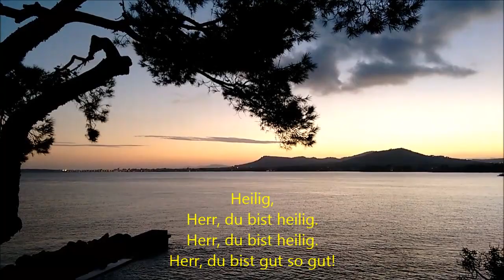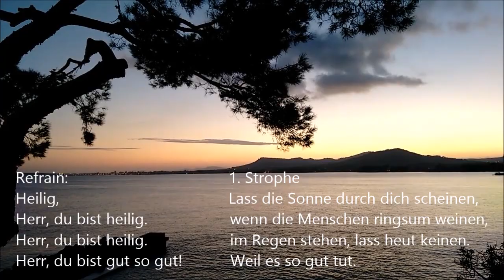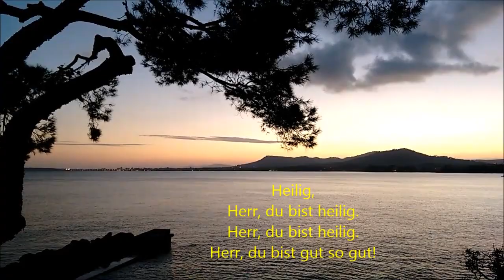Heilig, Herr du bist heilig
aus der CD „probier`s einfach“

R.
Heilig,
Herr, du bist heilig,
Herr, du bist gut so gut!

1.
Lass die Sonne durch dich scheinen,
wenn die Menschen ringsum weinen,
im Regen stehen, lass heut keinen.
Weil es so gut tut.

2.
Du musst nur lernen, loszulassen,
du hast zwei Hände frei zum fassen,
die Menschen links und rechts, die Klassen.

Der Refrain wird während des ganzen Liedes durchgesungen.
Die Strophen werden einfach hineingesungen.